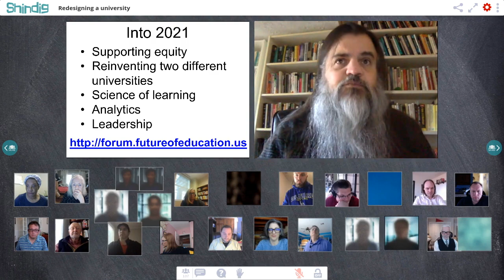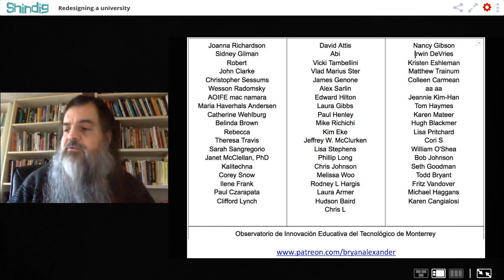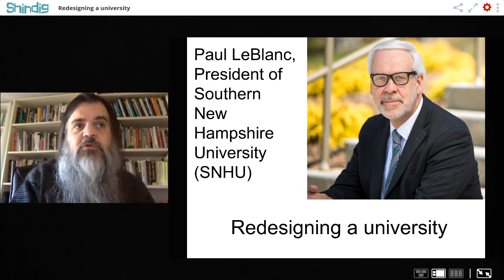Redesigning a university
How can we redesign a university?

The Future Trends Forum will meet with Dr. Paul J. LeBlanc, President of Southern New Hampshire University (SNHU) and leader of that institution's major transformation.